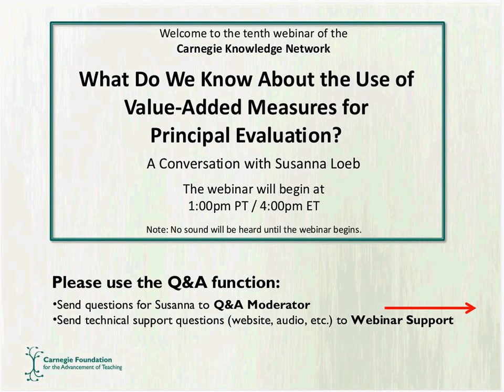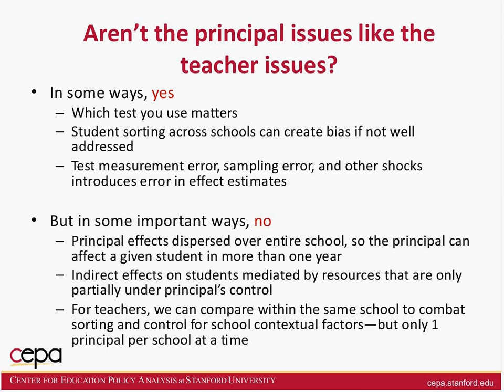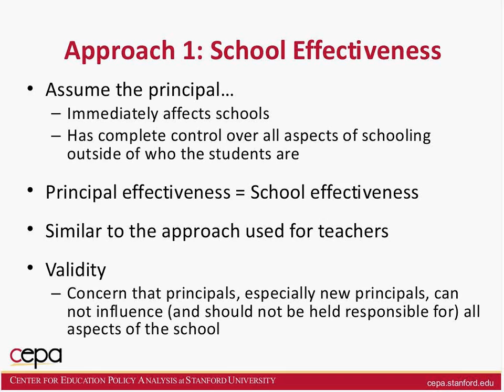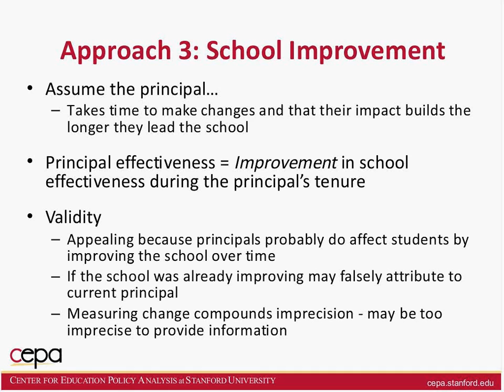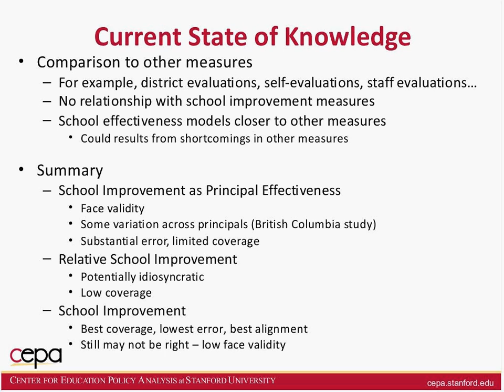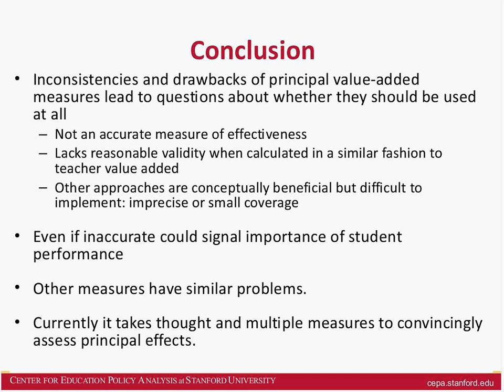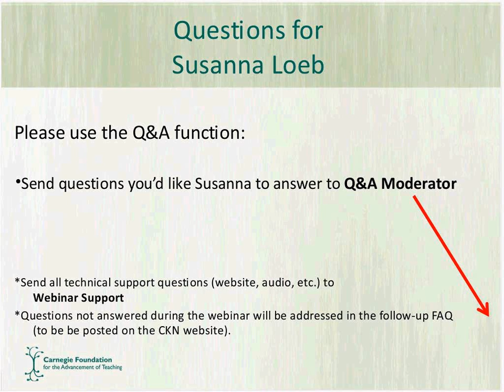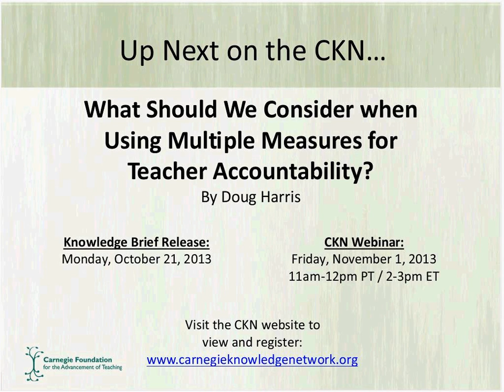What Do We Know About the Use of Value Added Measures for Principal Evaluation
A conversation with the Carnegie Knowledge Network Panel author Susanna Loeb